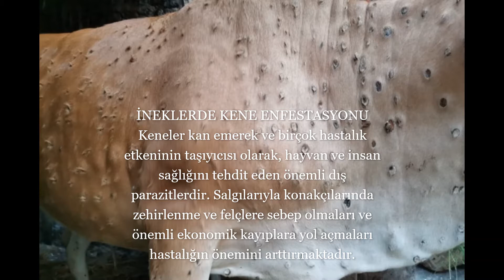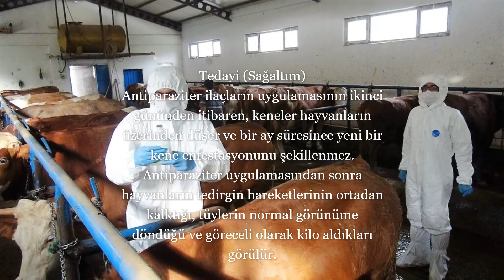SIĞIRLARDA KENE ENFESTASYONU HASTALIĞI(YAZILI ANLATIM)